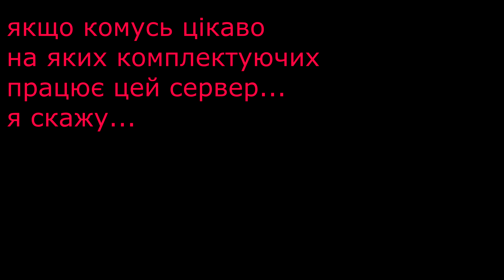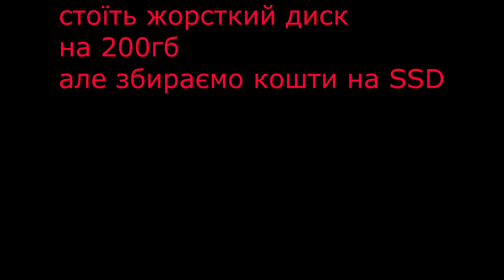Phenomenon server - Start TODAY!!!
ми чекаємо на вас на нашому сервері попасти на який ви зможете по адресу: 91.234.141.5:25565 будемо з нетерпіням чекати вас там... ви можете домовитись на рахунок привілегій та навіть ор. із розробниками VladXgamerPro  та TheVladCM які часто заходять на сервер...
PS: Phenomenon_It`s_My